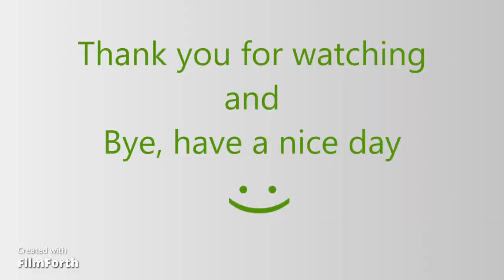SSBU Funny&Glitch Video Moment #156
( • А • ){Knuckles WEEEEEEEEEEEEEEEEEEE!]